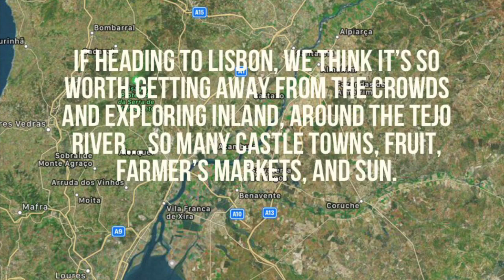TRAVEL PORTUGAL COUNTRYSIDE | Tejo River. Riba Tejo. Castelo de Belver, Almourol | Viajar Portugal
If you want experience a rural part of Portugal’s countryside that does NOT see many tourists, this stretch along the Tejo River, about an hour outside of Lisbon, has incredible places to visit.  This is a travel vlog from one night and one day of our trip heading inland from the coast of Portugal to the heart of the interior region.

It is an awesome experience to visit these places by train from Lisbon.  The train travels along the river for most of the way and you can get out to explore towns on foot before continuing the journey.